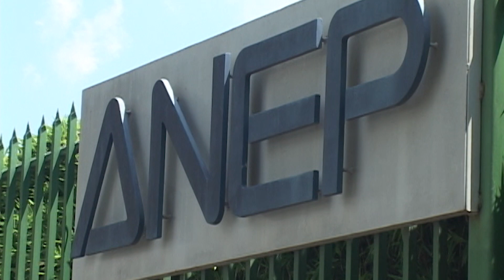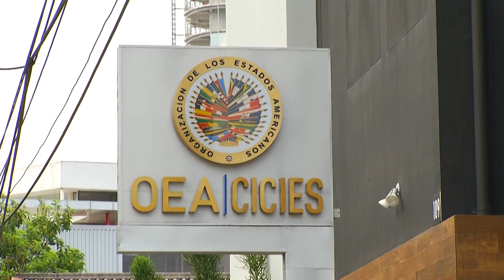ANEP reacciona por reformas aprobadas en Asamblea Legislativa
La ANEP dio su valoración ante las reformas aprobadas por los diputados para eliminar la participación de la gremial en las autónomas.